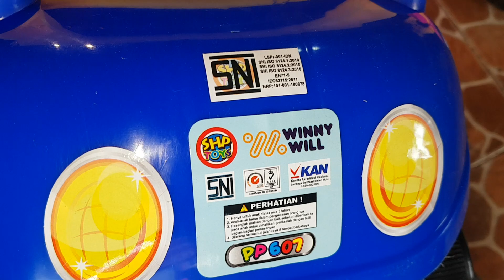Panda Lucu Bisa Nyanyi Mainan Terbaru | Panda Trike Can Singing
Sepeda dorong Muka Panda atau Beruang.
Ada Jagaan Badan
Aman buat anak dibawah 1 Tahun.
Ada dorongan tongkat Panjang.
Ada musik Lagu Anak anak.
Dapat dibuka pasang Apabila tidak memerlukan Jagaan.
Lampu menyala kelap kelip.

Salam Hangat dari :
Channel Harlie Brother

Terima Kasih Buat Semua.